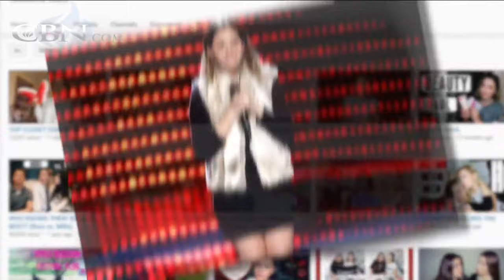Far From Perfect Still Has God’s Attention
“Home Sweet Home” actress Natasha Bure discusses being an influencer while maintaining an authentic relationship with God.